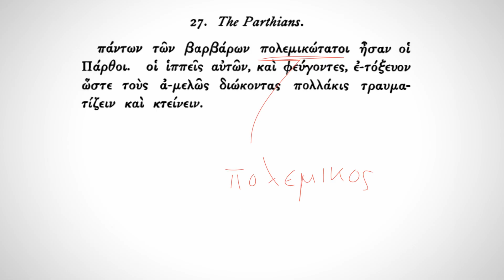How to Learn Ancient Greek Using MossMethod for Greek, Promotional April 2019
Dr. David C. Noe explains The Moss Method for Greek, and how to take your Greek from the beginner to the advanced level, in both the New Testament and Classical authors.